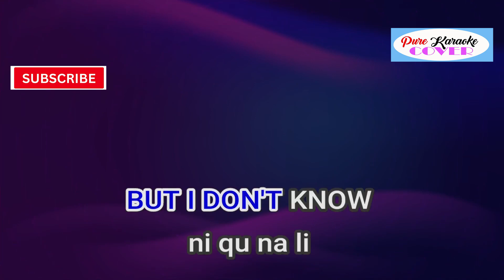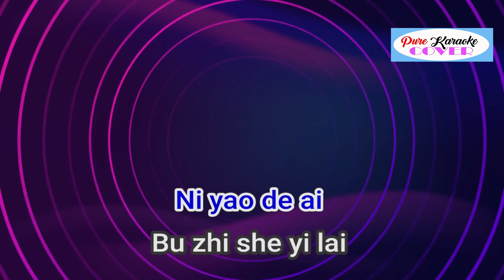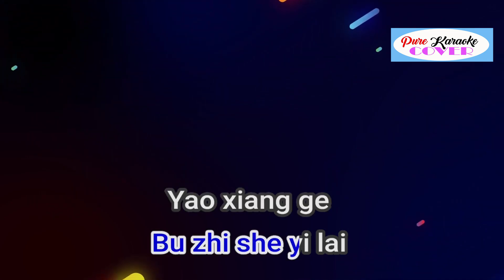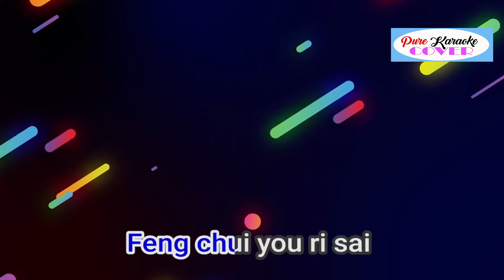NI YAO DE AI BY F4